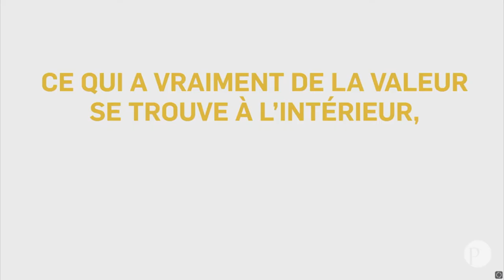La fête des mères a aussi rapport avec Jésus